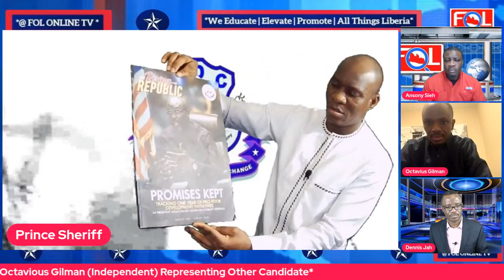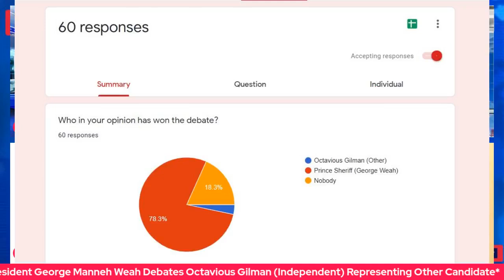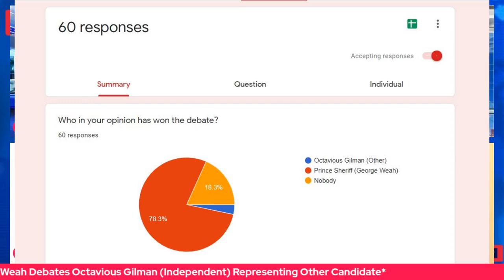President George Weah vs Other Candidate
Presidential Debate 2023 Of Would-Be Candidates